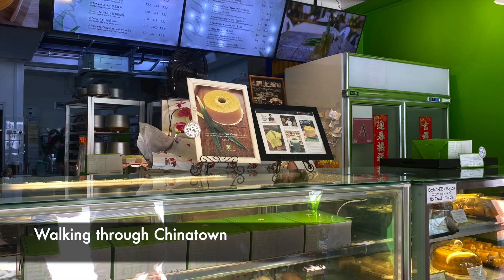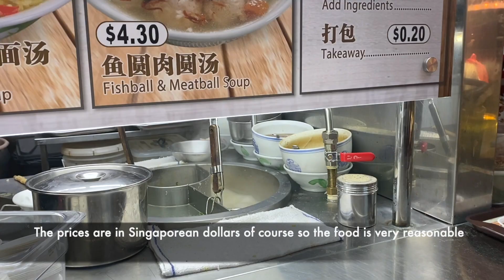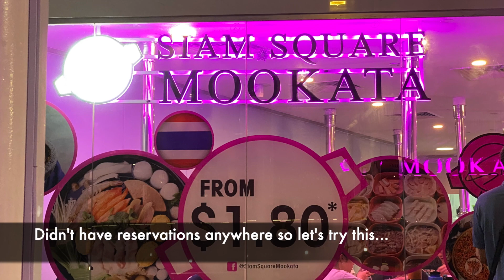Singapore Streets & Food | Chinatown | Bus Tour | HolyCrab Restaurant and more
Today we explore the city by bus & on foot. We'll visit Maxwell's Food Centre, Chinatown, HolyCrab, Singapore River, Clarke Quay and more!